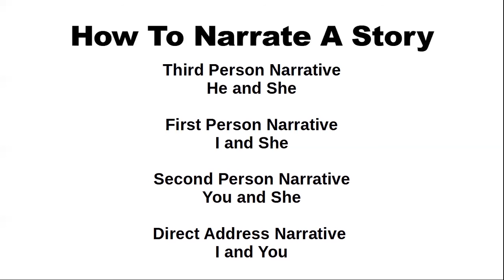(Hindi) How To Narrate a Story while writing a Song [Songwriting Full Course] | Lost Stories Academy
Pichle LSA ke Songwriting Course ki video mein humne padhha 3 important questions ke baare mein, jo humein songwriting ke time poochna chahiye. Iss video mein hum dekhenge ki ek story ko kaise 4 possible narratives mein narrate kiya jaa sakta hai story mein characterization laane ke liye.

About Lost Stories Academy (LSA):
Lost Stories Academy is India’s premier Electronic Music Production and DJ School based out of Mumbai. Founded by “Lost Stories” (Ranked #52 on the DJ Mag List of Top 100 DJs in the World 2016), the academy aims at imparting not only technical knowledge and basic functionalities of music production and performance, but also acquaint aspiring musicians with problems faced in the music industry, and how to tackle them in a musically competitive market such as India.

About Lost Stories:
Lost Stories is a DJ/Producer duo composed of Prayag Mehta and Rishab Joshi, labeled as the “Scene Starters” by DJ Mag. Ranked #52 on DJ Mag’s list of Top 100 DJs in the World (2016), they are best known for their ability to uniquely blend Indian folk sounds with electronic music. Some of their most popular tracks are ‘Bombay Dreams’ with KSHMR, ‘Mahi,’ their official remix of Alan Walker's ‘Faded,’ and ‘Vaseegara’ edit with Jonita Gandhi’s vocals. Lost Stories have three #1 singles on iTunes to their credit and have remixed the likes of One Republic, Afrojack, Alan Walker,
and U2.

Lost Stories have represented India at the world’s biggest music festivals such as Tomorrowland, Global Citizen Festival, Mysteryland, New Horizons Festival, and Electric Daisy Carnival. They are the first Indians to play at Tomorrowland Music Festival four times including their sets at Tiesto's Musical Freedom stage, and Smash The House stage curated by Dimitri Vegas & Like Mike. They have performed at iconic clubs like Ushuaïa Ibiza, Amnesia Ibiza, and Shanghai M2, and toured extensively in India, UAE, China, Europe, Mexico, and multiple other South Asian countries.

About All Access Pass (Online Music Education Platform):
All Access Pass is India’s first Online Music Education platform to offer training/courses in multiple languages (English, Hindi & Gujarati). The online learning platform provides self-paced courses covering music production, mixing, mastering, instruments, audio engineering, music business and so much more.